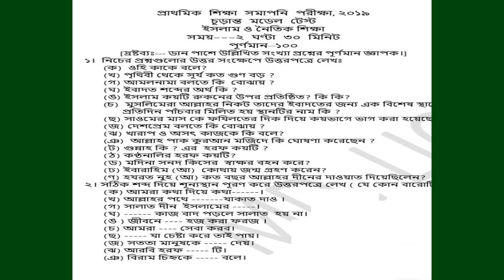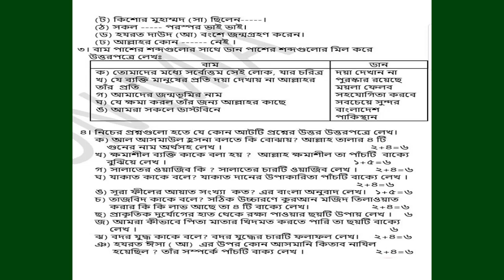শেষ সময় প্রস্তুতি ইসলাম ও নৈতিক শিক্ষা/প্রাথমিক শিক্ষাসমাপনীর প্রস্তুতি : ইসলাম ও নৈতিক শিক্ষা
শেষ সময় প্রস্তুতি ইসলাম ও নৈতিক শিক্ষা

প্রাথমিক শিক্ষাসমাপনীর প্রস্তুতি : ইসলাম ও নৈতিক শিক্ষা